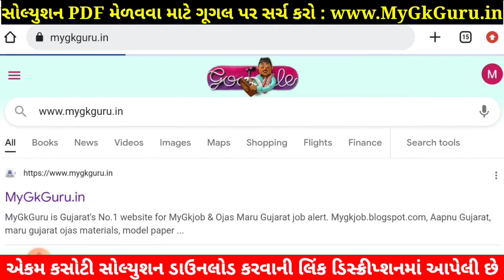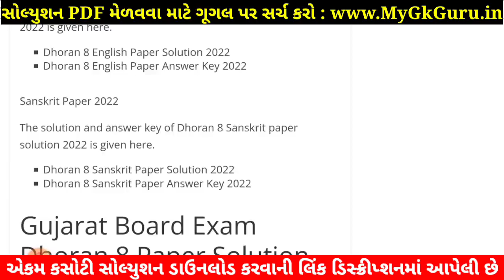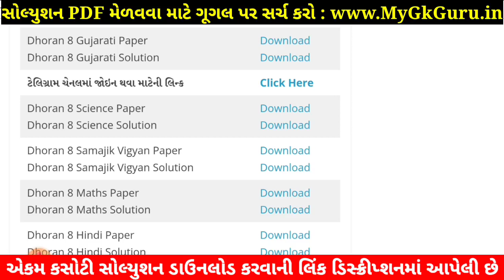Std 8 Science Paper Solution 2022 Ekam Kasoti, STD 8 Science Ekam Kasoti September 2022,STD 8 Vigyan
STD 8 Science Paper Solution 2022 ekam kasoti std 8 Science 2022, std 8 ekam kasoti Science September 2022, STD 8 Science Ekam Kasoti Solution 2022 25 marks. STD 8 Ekam Kasoti 2022 Science. Dhoran 8 Science Ekam Kasoti.

std 8 ekam kasoti Science September 2022,
STD 8 Science paper solution 2022 September,

Other Related Search Queries :
Ekam Kasoti 2022 STD 8 Science September
STD 8 Science Ekam Kasoti Paper Solution 2022 September
STD 8 Science Paper Solution September 2022

STD 8 ekam kasoti Science September 2022, std 8 Science ekam kasoti September 2022, std 8 ekam kasoti Science paper solution September 2022, std 8 ekam kasoti Science,